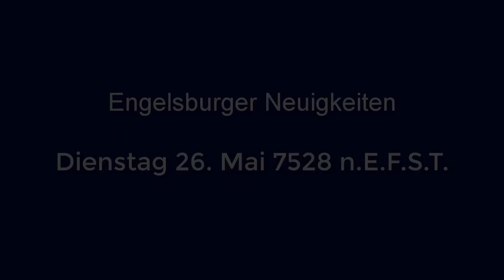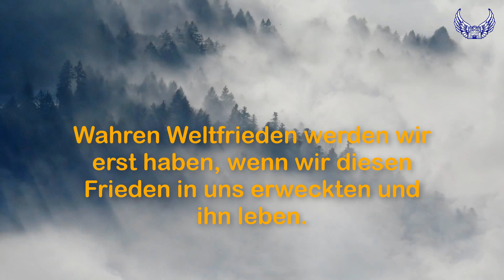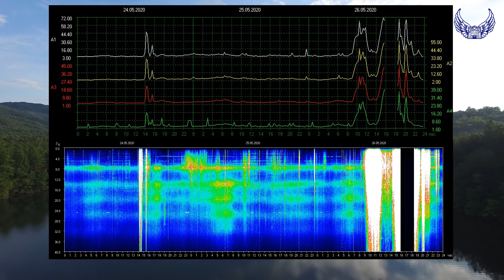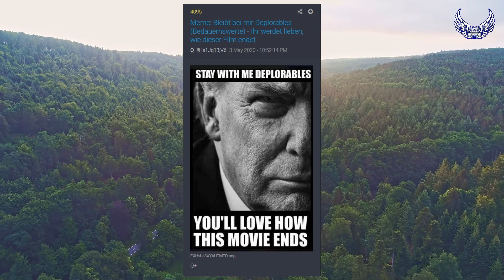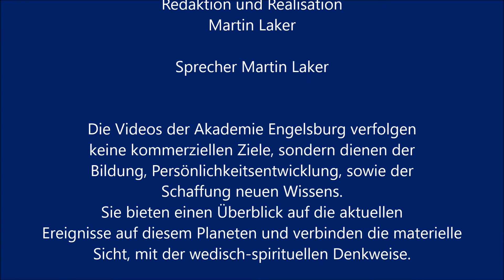Engelsburger Neuigkeiten für 26 Mai 7528 n E F S T Spaltung überall, egal wohin wir auch sehen!